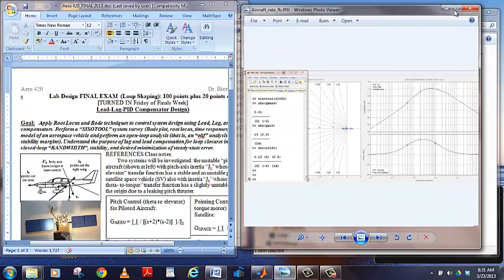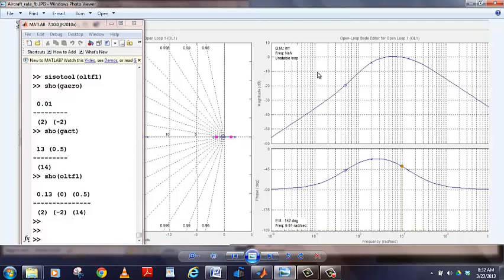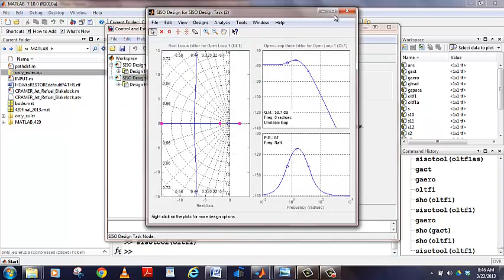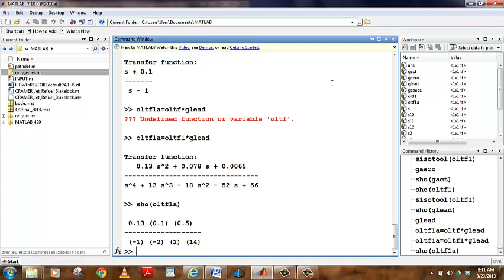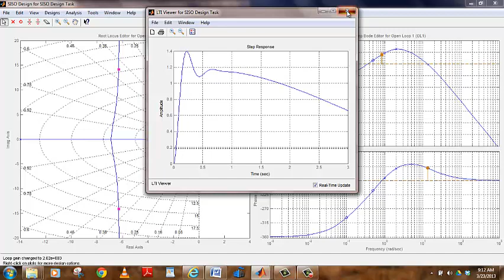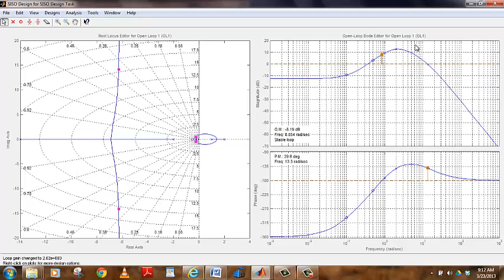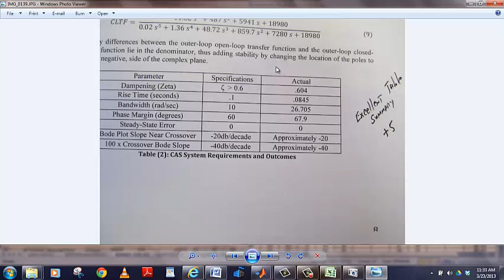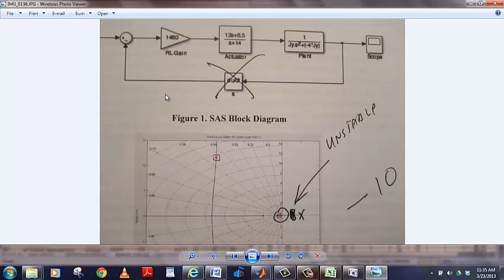Aero420_FinalExam_AIRCRAFT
Solutions to final exam problem for aircraft groups in Aero 420 for 2013.